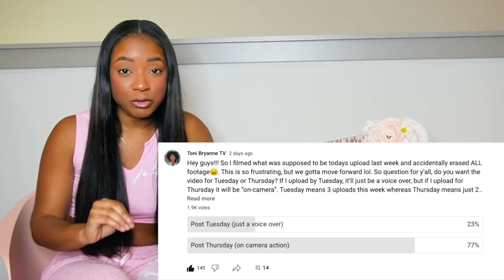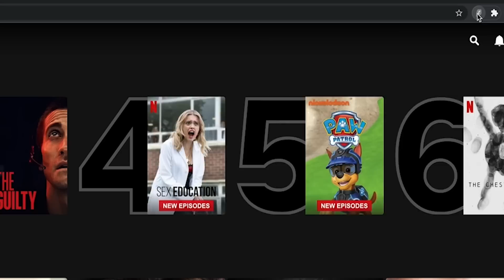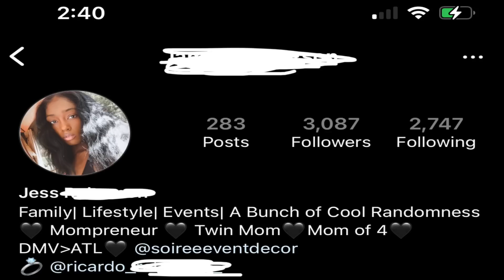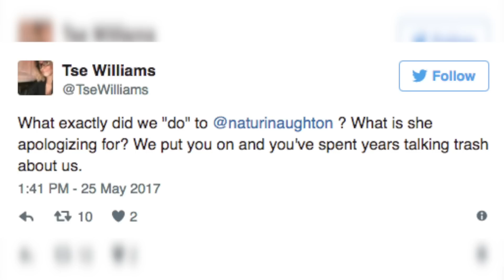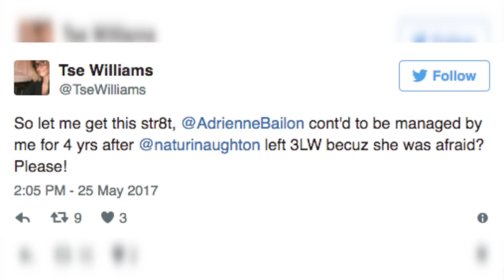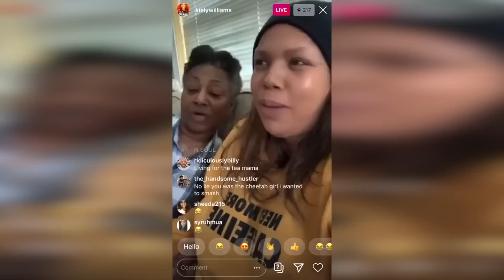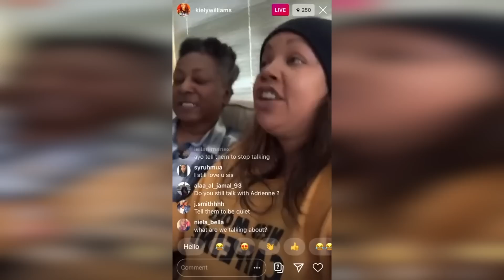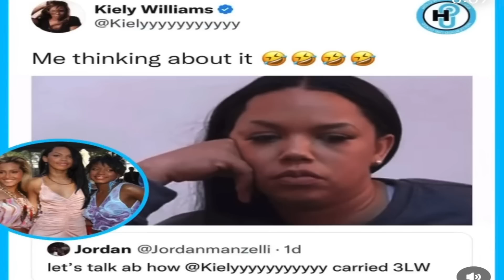A DEEP DIVE INTO THE MESSY BREAKUP OF 3LW | (colorism, fights, lies)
3LW was a popular girl group back in the early 2000s. Selling over 1 million copies, going on tour with MTV, and getting a song with P Diddy, the girls seemed to be very much on their way until one meber of the group left. In this video we will be breaking down the fall and messy breakup of 3LW.

M E D I A/B U S I N E S S I N Q U I R I E S